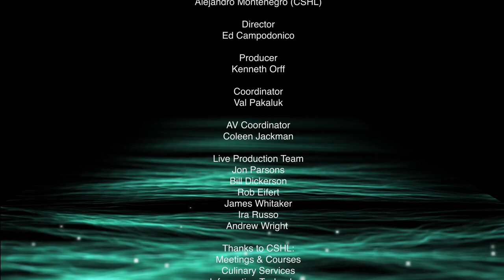Lorenz Studer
Interview with Lorenz Studer from Memorial Sloan Kettering Cancer Center.

Interviewed by Jan Witkowski from Cold Spring Harbor Laboratory.